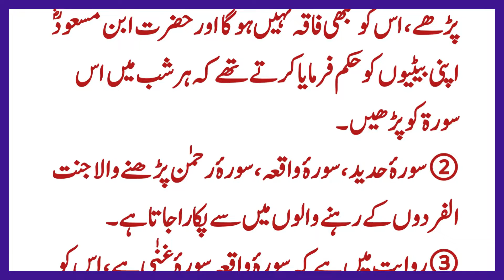Quran Ki Yeh Surtain Parhain kabi Faqa Nahi Hoga Rizq Khob barhy Ga / Rizq Ka Wazifa Hadees